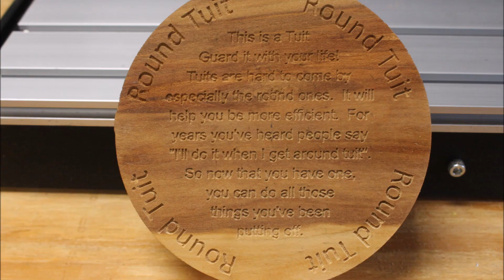3018 Pro CNC | Getting A Round Tuit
In this video I'm "getting a round tuit" with my 3018 Pro CNC and discussing some modifications that I'll be making to my 3018 Pro in an upcoming video.

If you'd like to help support my YouTube channel there are some things you can do that don't cost you a thing.  Thank you so much for your support.

3018 Pro CNC
3018 3 Axis Desktop DIY Mini CNC 3018 Router Kit
Genmitsu GS-775M 20000RPM 775 CNC Spindle Motor
Genmitsu CNC Router Bits 1/8'' Shank End Mill 3.175mm
SainSmart Genmitsu 10Pcs Nano Blue Coat End Mill CNC Router Bits
SainSmart Genmitsu 10Pcs Nano Blue Coat Flat Nose End Mill CNC Router Bits
ER11 Spring Collet
Super Flex CA Glue (3.5 oz) with Spray Adhesive Activator
Creality Ender 3 3D printer
Amazon Basic PLA Filament